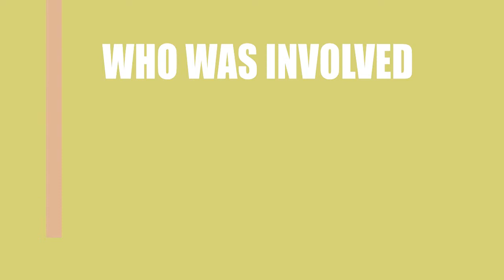Fallout Wasteland (2014) Motion Picture Cast Info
Who were the director, writer, a\nd actors in the movie Fallout Wasteland (2014)?